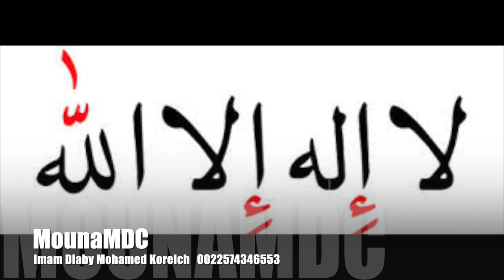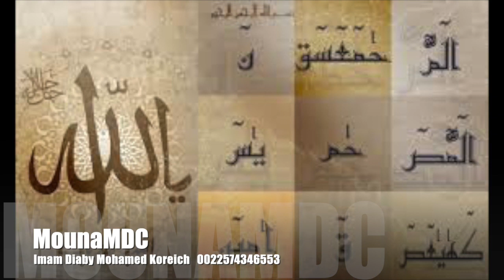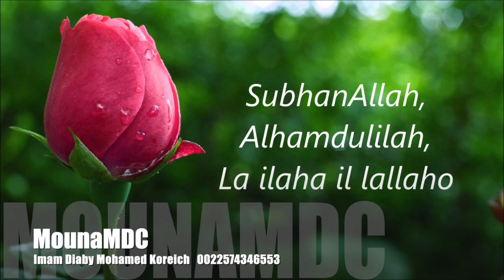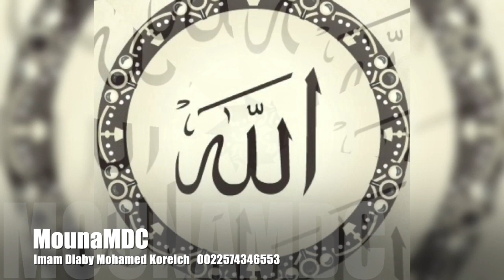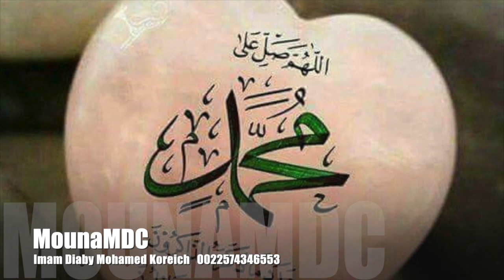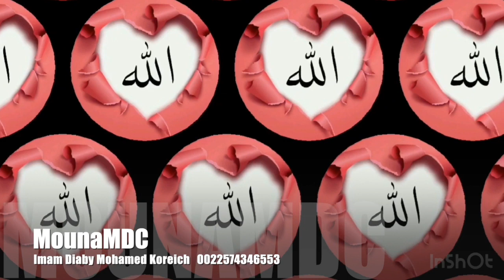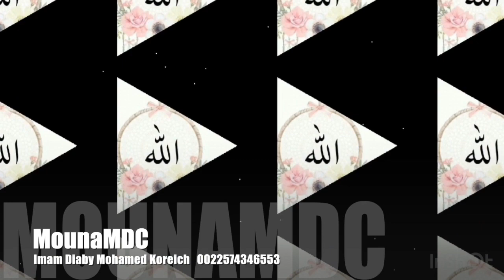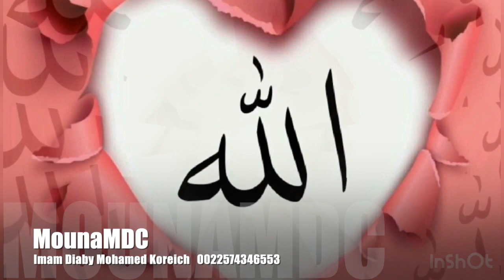Imam Diaby Mohamed Koreich La ilaha illallah Il n'y a de dieu qu'Allah